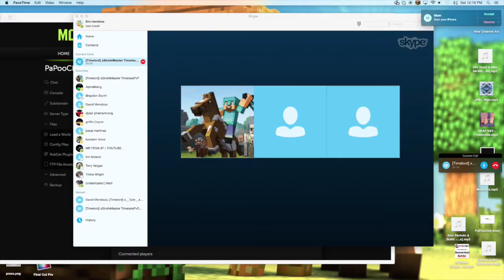Minecraft Survival Multiplayer 1: Who Will Win ?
*Q&A*
~Q~ How old are are you? =15
~Q~ Which platforms do you play on? =Xbox one & Mac
~Q~ When do you Upload? = 1 time a week
~Q~ What is your Favorite food? = Pizza :0
~Q~ Where are you from? = Thats Classified
~Q~ What is your favorite subject in school? = Is Lunch a Class
~Q~ How do you have so much SWAG? = Its all in the HIPS
~Q~ What Phone do you have? = IPhone 6 Plus
~Q~ do you have any siblings? = 1 brother 1 sister
~Q~ are you the oldest? = YES ;)